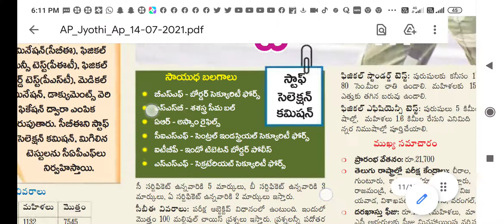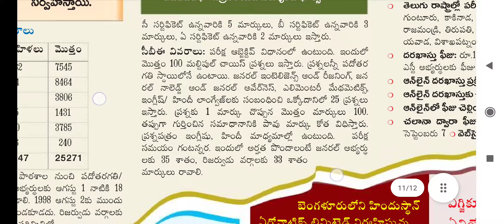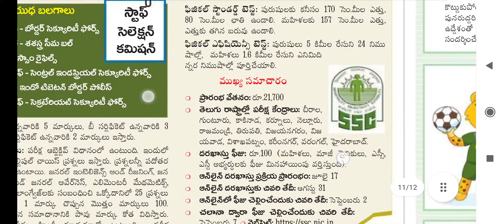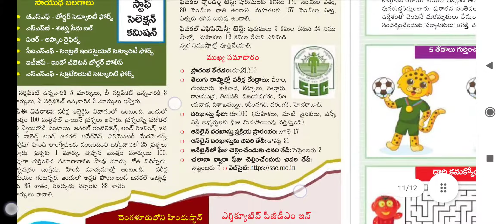AP SSC POLICE JOBS NOTIFICATION 2021 | TS SSC POLICE JOBS NOTIFICATION 2021 | GD CONSTABLE JOBS 2021